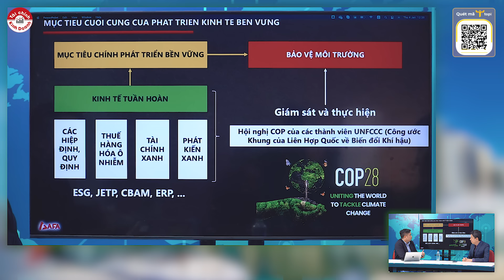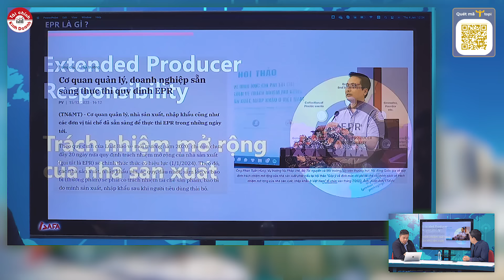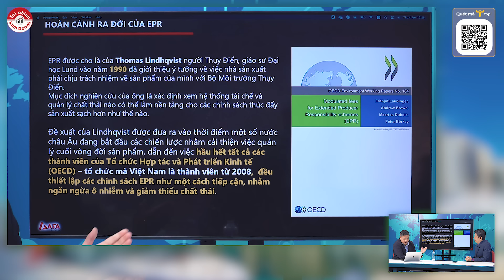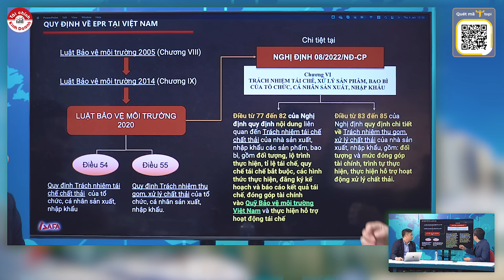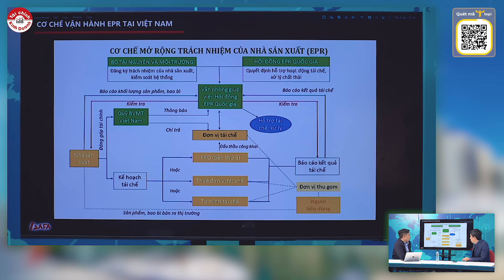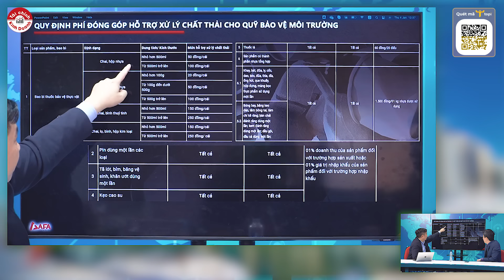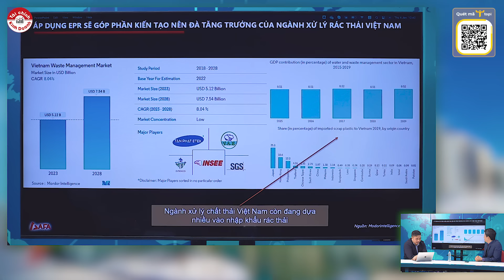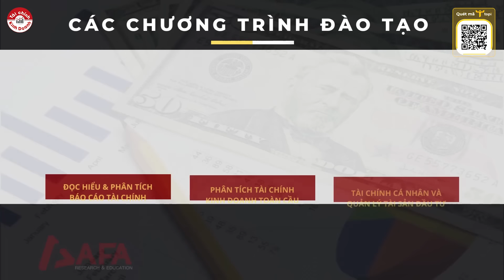TRÁCH NHIỆM NHÀ SẢN XUẤT MỞ RỘNG (EPR): Giải pháp xanh cho nền kinh tế tuần hoàn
Cùng với xu thế tất yếu của thế giới, Việt Nam đang từng bước phát triển kinh tế tuần hoàn, hướng tới sử dụng hiệu quả, tiết kiệm tài nguyên, tái chế chất thải.
Một trong những “giải pháp xanh” cho nền kinh tế tuần hoàn, phát triển bền vững chính là tái chế chất thải hiệu quả. Định hình được nhân tố này, Thủ tướng Chính phủ đã ban hành hàng loạt các văn bản nhằm tăng cường quản lý chất thải, tái sử dụng, tái chế, trong đó, phải kể đến Chỉ thị số 33/CT-TTg về tăng cường quản lý, tái sử dụng, tái chế, xử lý và giảm thiểu chất thải nhựa; Quyết định số 1746/QĐ-TTg về việc ban hành Kế hoạch hành động quốc gia về quản lý rác thải nhựa đại dương đến năm 2030.
Đặc biệt, với mục tiêu hoàn thiện chế định quản lý chất thải rắn theo hướng coi chất thải và chất thải nhựa là tài nguyên, Luật Bảo vệ môi trường 2020 đã đưa ra quy định EPR với hai trách nhiệm là trách nhiệm thu gom, xử lý chất thải và trách nhiệm tái chế bao bì, sản phẩm của nhà sản xuất, nhập khẩu.
Trong đó, trách nhiệm tái chế sẽ có hiệu lực từ ngày 1/1/2024. Kể từ thời điểm này, các nhà sản xuất, nhập khẩu pin, ắc quy, dầu nhớt, săm lốp và bao bì (thương phẩm) sẽ phải có trách nhiệm tái chế sản phẩm, bao bì do mình sản xuất, nhập khẩu sau khi người tiêu dùng thải bỏ. Như vậy, nếu như trước kia các doanh nghiệp sản xuất, nhập khẩu chỉ tái chế lượng rác từ sản phẩm của họ theo tinh thần tự nguyện, thì giờ đây, họ phải thực hiện nghĩa vụ này theo quy cách và tỷ lệ bắt buộc được quy định trong luật và các văn bản dưới luật.
Ảnh hưởng của chính sách này đến nền kinh tế Việt Nam và các doanh nghiệp là như thế nào hãy cùng theo dõi phân tích của chúng tôi ngay sau đây

Hotline/Zalo: 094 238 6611 – 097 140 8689
📝 Phân tích kinh tế vĩ mô ứng dụng trong đầu tư (MAI)
- Chương trình theo chuẩn phân tích của các quỹ đầu tư, ngân hàng đầu tư lớn trên thế giới. MAI phát triển kỹ năng phân tích và khả năng đánh giá tác động của việc thực hiện chính sách tài khóa và chính sách tiền tệ để học viên có khả năng dự báo xu hướng tăng trưởng của các thị trường tài chính.